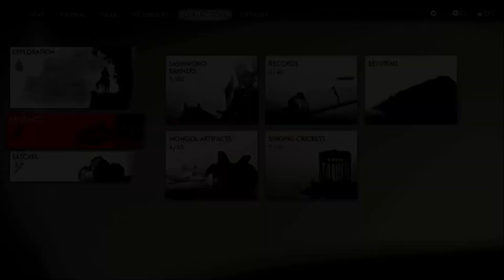GHOST OF TSUSHIMA (2020) Gameplay Walkthrough - [1080p 60FPS ULTRA PS4 Pro] - No Commentary Part 15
Ghost of Tsushima Walkthrough Gameplay Part 15 on Hard difficulty includes Campaign Act 1 of the Ghost of Tsushima Single Player Story Campaign for PS4 Pro and PS5 (Playstation 5) later.